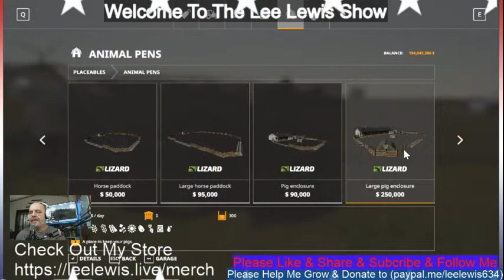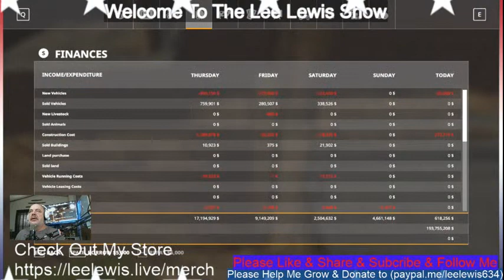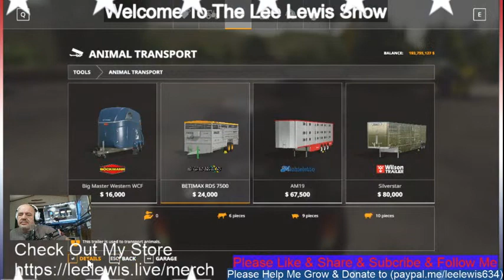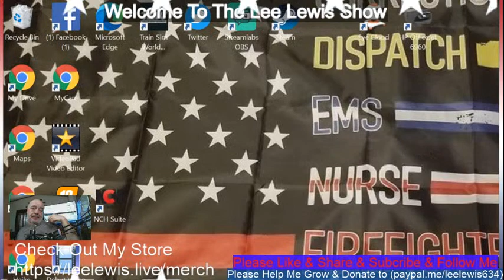The Lee Lewis Show